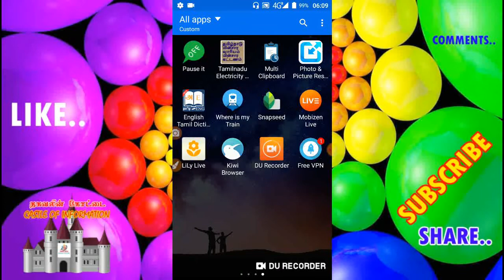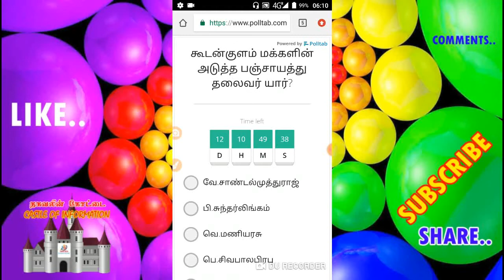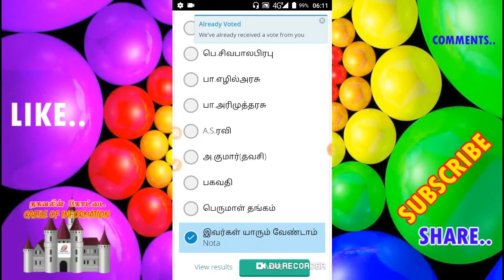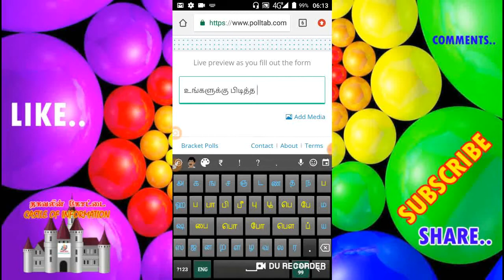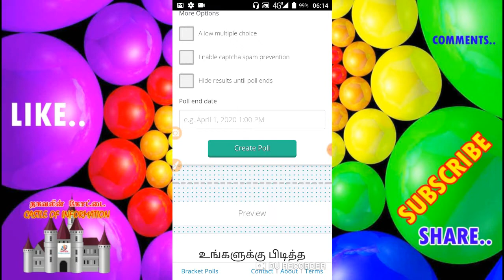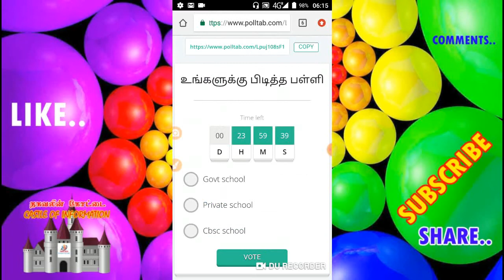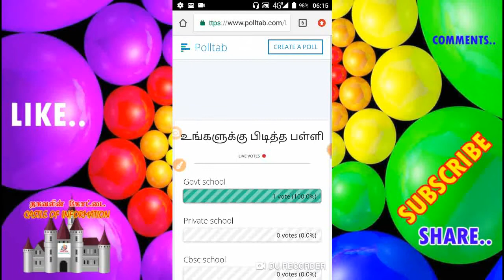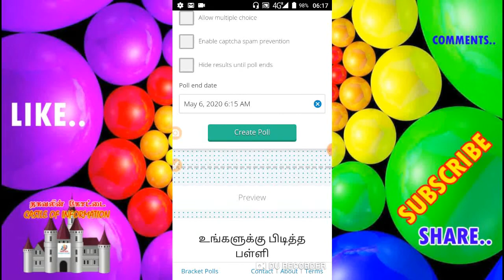HOW TO CREATE A VOTE POLL EASILY IN TAMIL(Vote போட்டு check செய்து பார்க்க கூடிய poll உருவாக்குவது)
MY ANOTHER TAMIL ANYONE DEFINITION FIND CHANNEL LINK